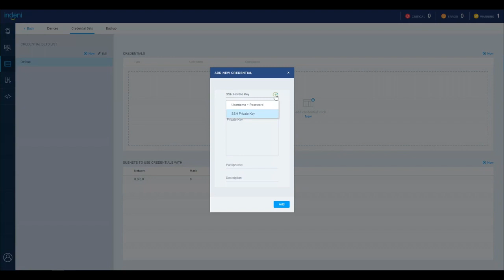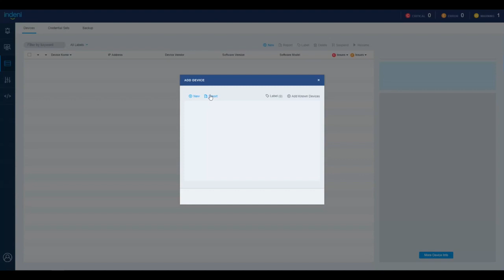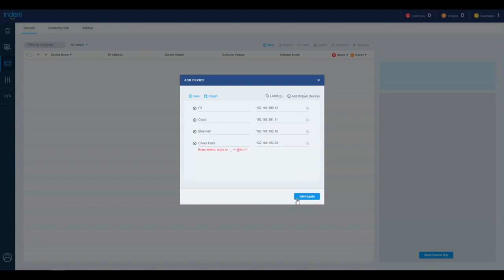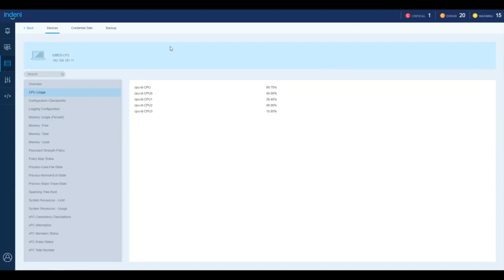Adding Devices With Indeni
Step by step guide on how to add devices to Indeni. To see these instructions written out refer to this